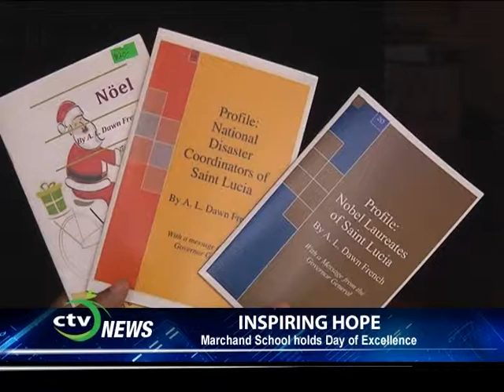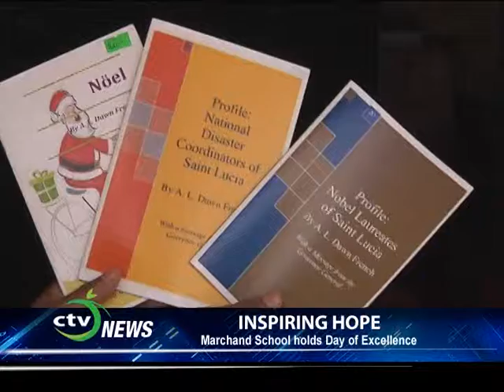CTV NEWS - Marchand School holds Day of Excellence